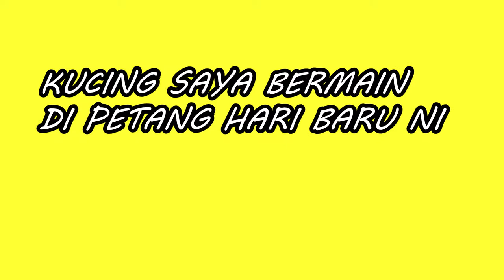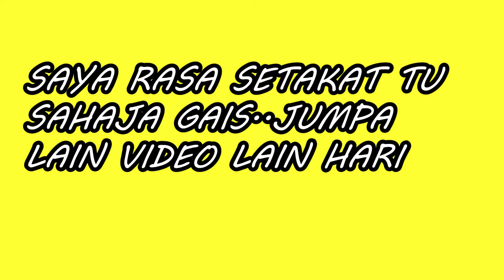Cinematic Kucing Di Petang Hari | EKEN H9R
Hai semua..Semoga Terhibur Semuanya..HEHE